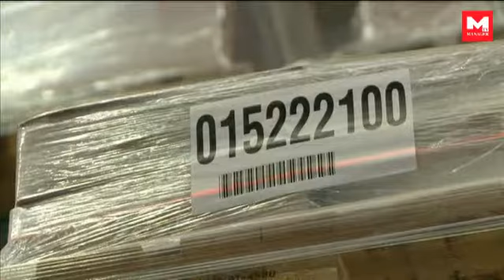Manager TV - ENA - Incodis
ENA - Incodis. Manager TV - online crossmediale video reportages voor het bedrijfsleven en over steden.